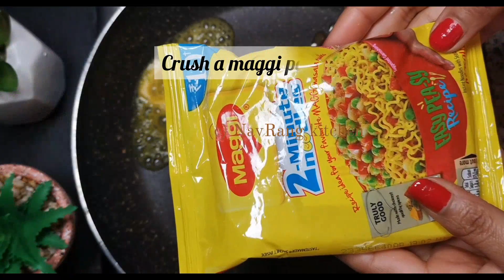5 minutes snacks recipe, everyone will love it. Yummy snacks recipe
Good for evening hunger also.

Welcome to NavRang Kitchen, Dear friends sharing a very tasty snacks recipe. Everyone will love it.